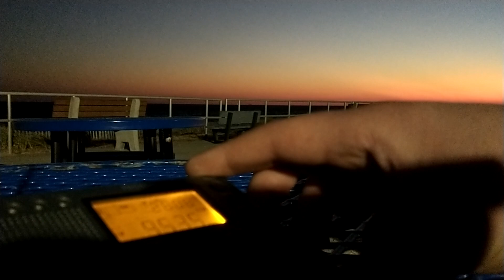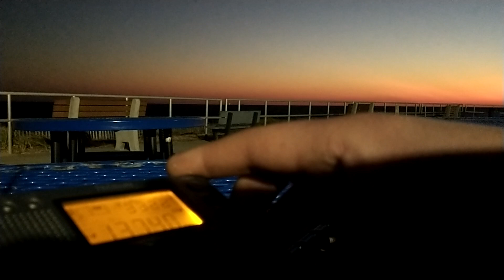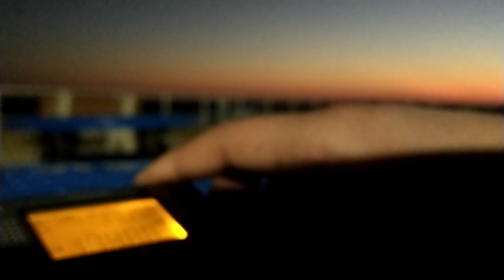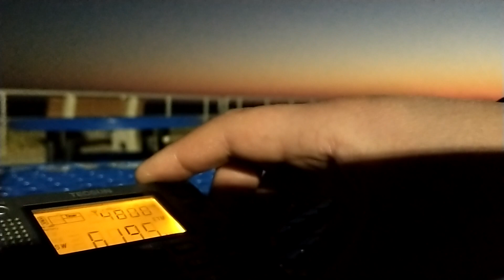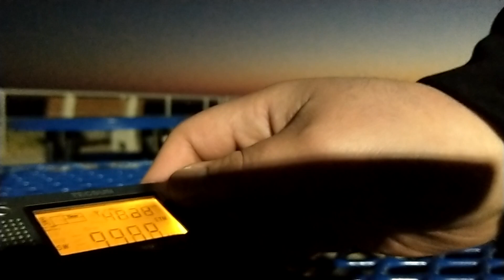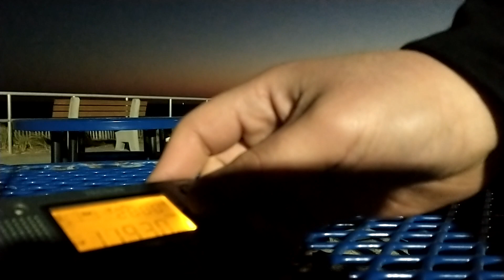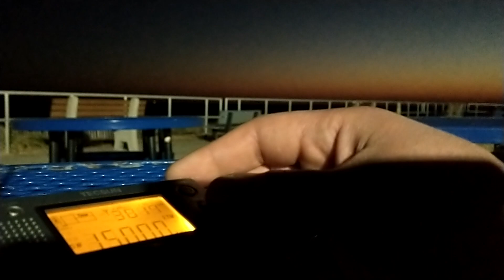Sunset at the Boardwalk - Explore the Airwaves with Waves and Sunset from Smith Point County Park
Here at the beach to scan all the shortwave bands, Nov 22 2022. watch the sun finish setting while exploring the airwaves